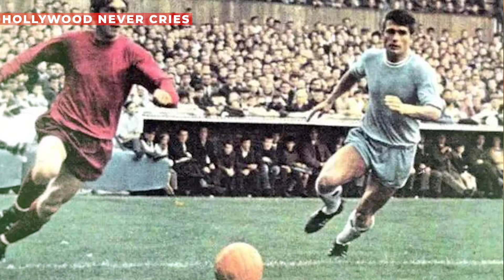A PROFESSIONAL FOOTBALLER HAS DIED...BREAKING NEWS!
Today, we say goodbye to a true legend in the world of sports journalism. Paul Hince, the beloved writer and broadcaster, passed away at the age of 78 after a long battle with illness. His passing has left a void in the hearts of his fans and colleagues alike. Hince was a true pioneer in his field, breaking down barriers and paving the way for future generations of sports journalists. His passion for sports was infectious, and his commitment to delivering insightful and thought-provoking commentary was unparalleled.
Throughout his career, Hince covered some of the most important sporting events of our time, from the Olympics to the World Cup. He brought a level of insight and understanding to his reporting that made him one of the most respected voices in the industry. But it was not just his professional accomplishments that made Hince such a beloved figure. He was known for his wit and humor, his generosity and his spirit. He was a true gentleman, always willing to lend a helping hand or offer words of encouragement to those around him. Hince's impact on the world of sports journalism cannot be overstated. He was a true champion of the game, using his platform to shed light on important issues and give voice to those who had been silenced. As we mourn the loss of this incredible talent, let us take comfort in the fact that his legacy will live on through the countless lives he touched with his reporting. Paul Hince will forever be remembered as a true icon of the industry, and his contributions to the world of sports journalism will never be forgotten. Rest in peace, Paul.